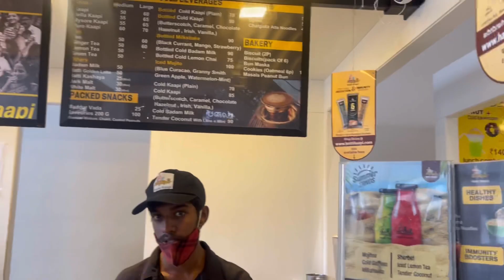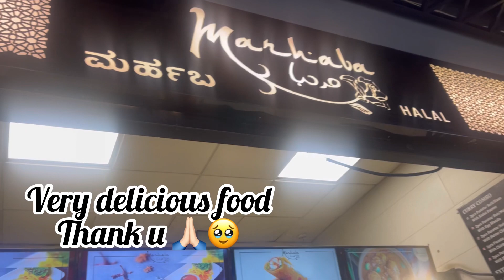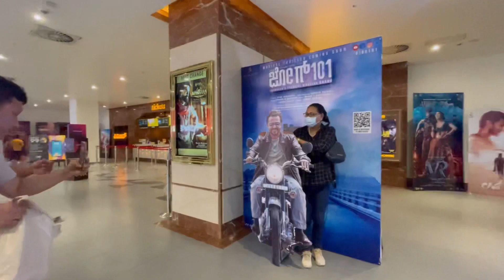Mysore Tour | Family Time | Shopping 🛍 | Forum Mall | Tibetan Vlogger | Asian_bhumo | #2022